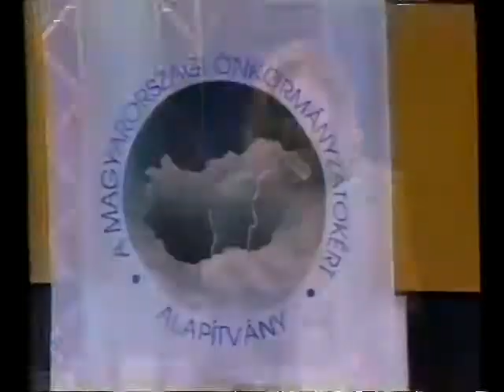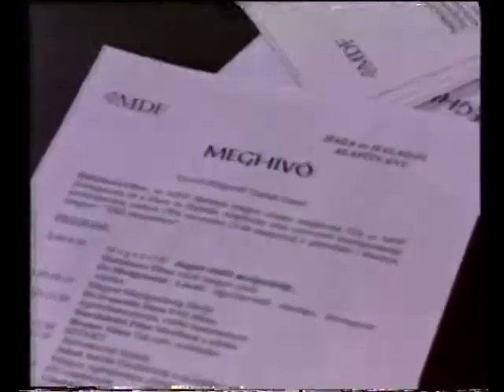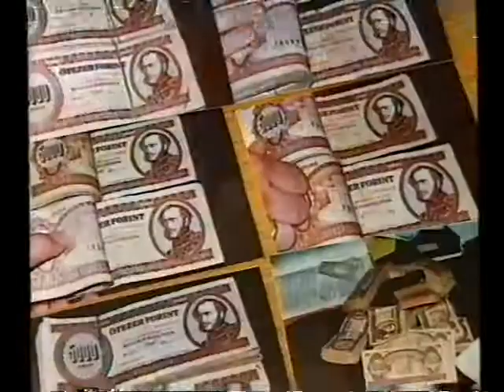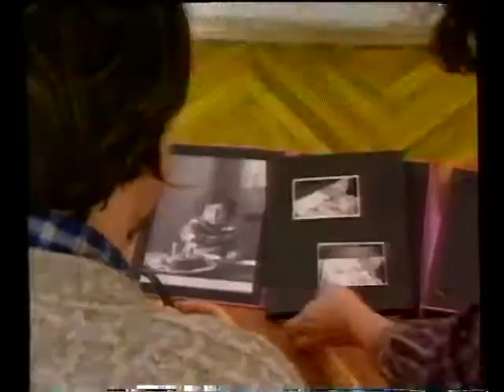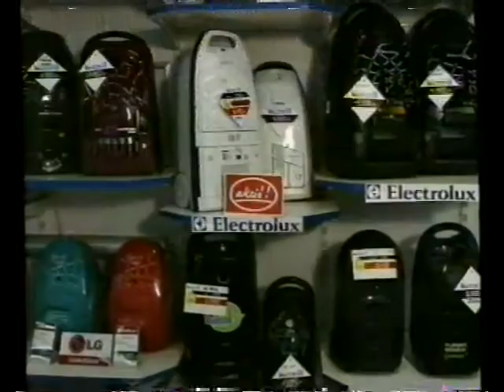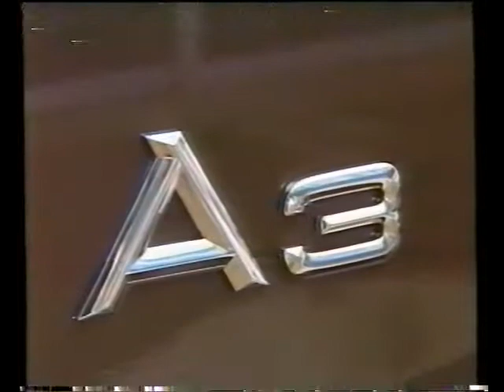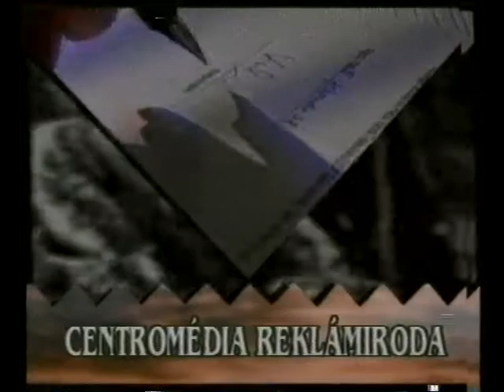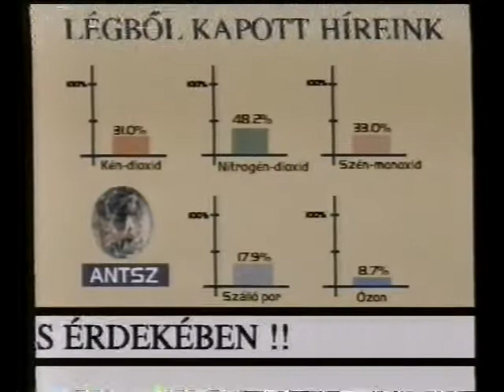PécsMa (1996.11.20.) Pécs TV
PécsMa
Idő: 00:14:38
Műfaj: Hírműsor
Készítették: N. Gombár Gabriella szerkesztő-riporter, Gungl László riporter, Józsa Márta riporter, Hangyál Attila operatőr, Horváth Norbert operatőr, Csernus Csaba vágó és rögzítésvezető, Szőke Zoltán technikus, Varga Norbert technikus, Papp László hangmérnök, Sziráczky Mihály gyártásvezető, Hauer János rendező, Kismányoky Károly főszerkesztő

  Tartalom:
- "Gazdálkodj okosan a jövőnkért" címmel tartottak konferenciát az önkormányzatok finanszírozási reformjáról
  (Megszólaló: Dr. Wekler Ferenc országgyűlési képviselő)
- A Magyar Demokrata Fórum sajtótájékoztatója mezőgazdaság helyzetével kapcsolatosan
  (Megszólaló: Habjánecz Tibor)
- Őrizetbe vettek egy pécsi rendőrtisztet befolyással való üzérkedés vádjával
- Új galériát nyitott a a Közelítés Művészeti Egyesület a Mátyás király utcában
  (Megszólalók: Keserue Zsolt szervező, dr. Aknai Tamás művészettörténész)
- Héjja Sándor színművész búcsúztatója a Pécsi Központi temetőben